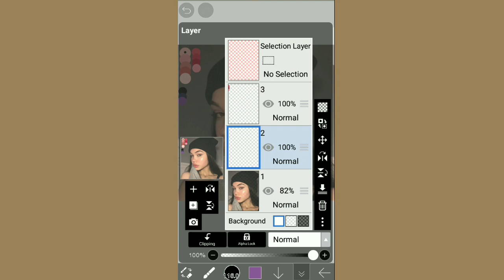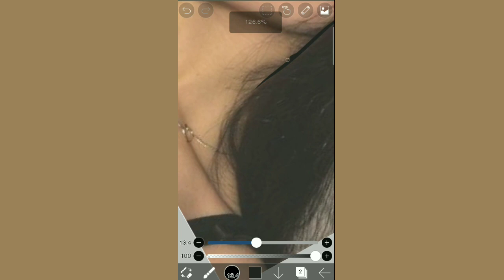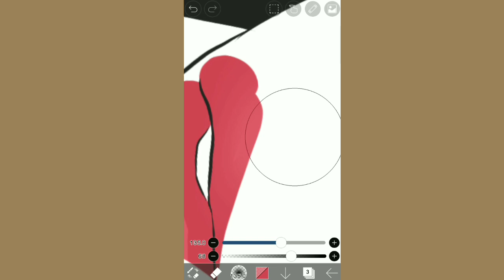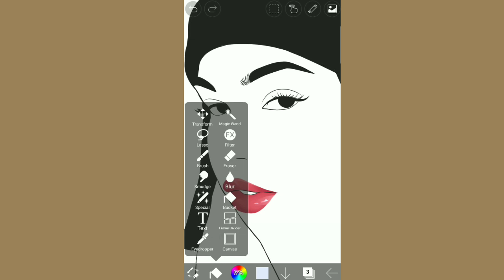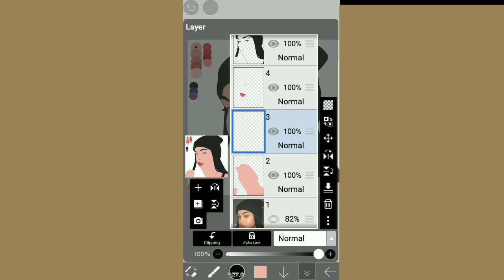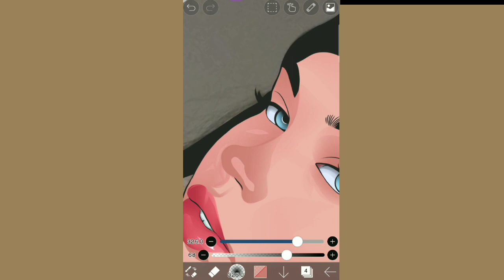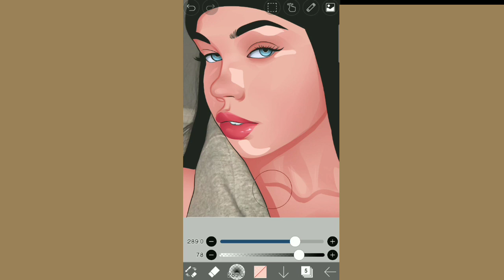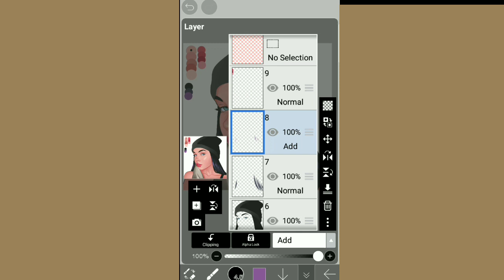Digital portrait using Ibis Paint X | Vexel art minimal style✨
In this video I'll show you my Digital portrait using Ibis Paint X | Vexel art minimal style✨

Brushes used :
- Outline : Dip Pen (Hard)
- Shading : Dip Pen (Hard)
-Eraser : Airbrush (Triangle)
-Hair : Oil (hair)

Timestamps:
▪️Intro        00:00
▪️Start        00:15
▪️Outline    00:30
▪️Lips         04:05
▪️Eye          07:10
▪️Skin         09:34
▪️Hair         15:44